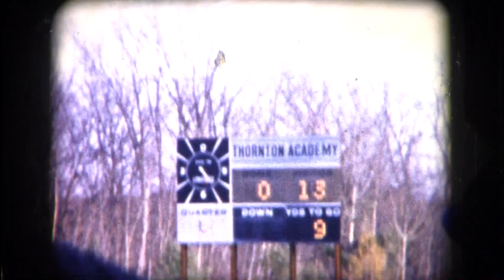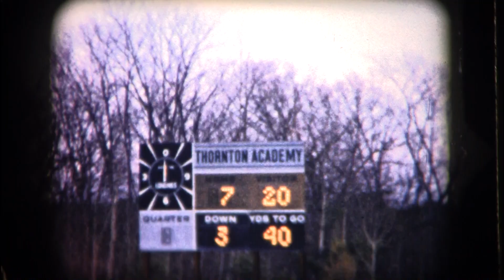1960 St Louis vs TA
1960 St Louis 20 Thornton Academy 7.  Game played in Saco Maine